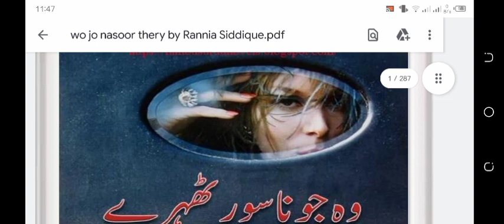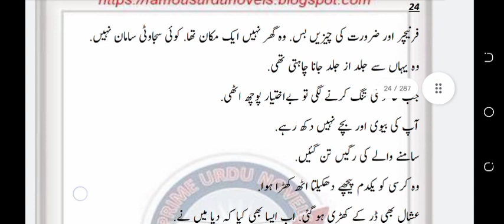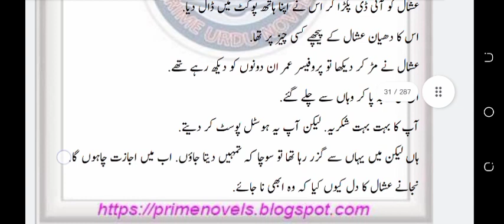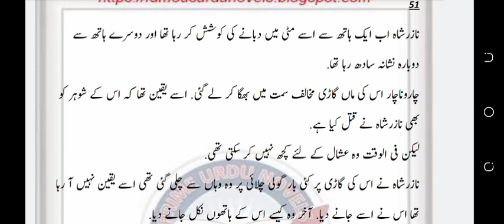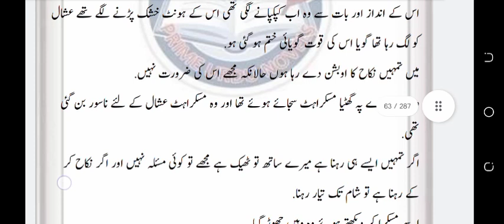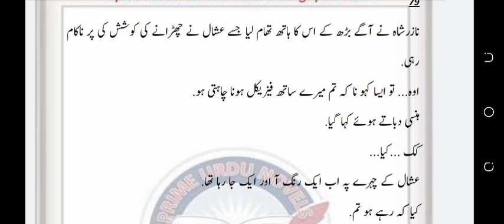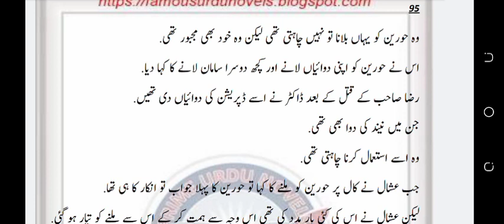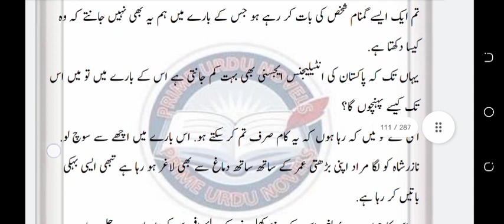Wo Jo Nasoor thery | Rannia Siddique | episode 1 | revenge & force base novel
Wo Jo Nasoor thery
Rannia Siddique
 episode 1
revenge & force base novel